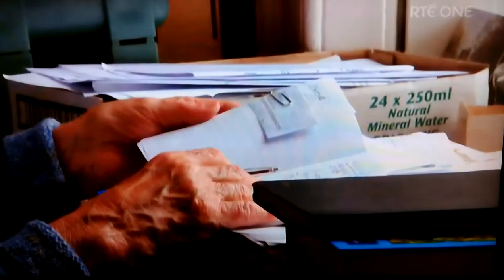Cork Citys Myrtle Allen remembered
Tivoli's /Monkstowns Myrtle Allen is paid tribute to.